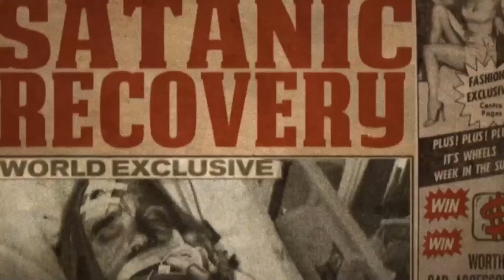NECRO - ''HEAD NECK APARTHEAD''